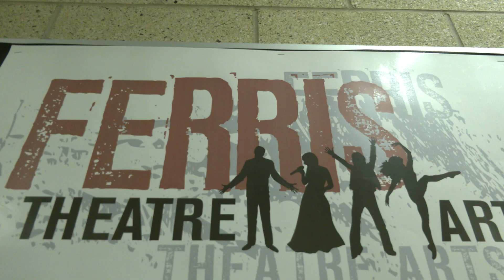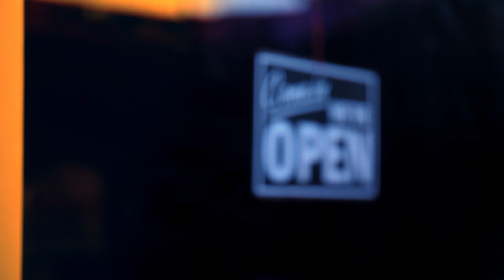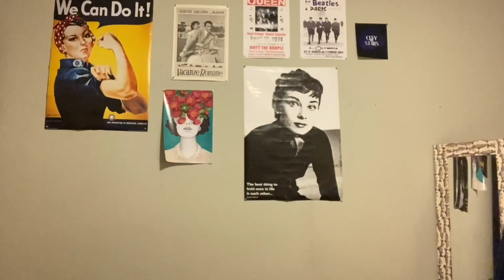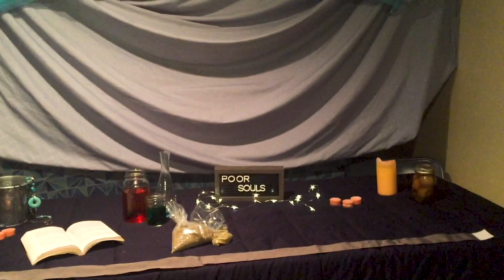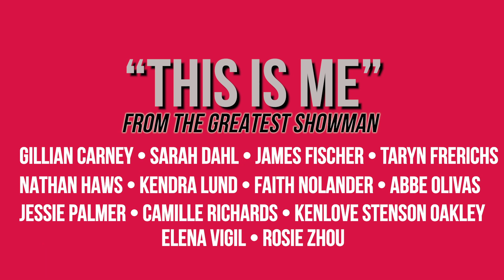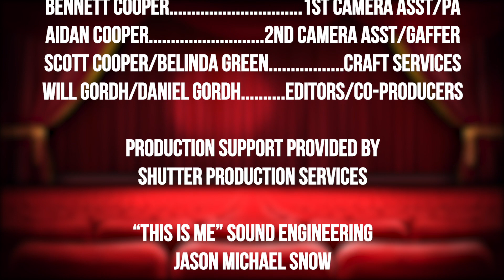Ferris Theatre Arts - Virtual Saxon Showcase 2021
Ferris Theatre Arts is proud to present the first ever virtual musical theatre showcase, Saxon Showcase 2021!  This is our answer to the coronavirus shutdown of our schools.

We have been off the stage for 12 months, and since our only income is ticket sales and advertisements in our playbills, we have not had any revenue since last January.  We were just about to open our spring play when we were told to shut down.  Discovering we could not continue our play, we were further crushed to discover we wouldn't be coming back to school in the fall either.  We do not get a budget from our district but we are usually able to support ourselves with the show ticket income.  No shows=no income=no theatre program=sad theatre students.

We hope you will consider donating to our program to keep theatre viable and active in our school.  today and click on the donate button at the bottom of our home page.